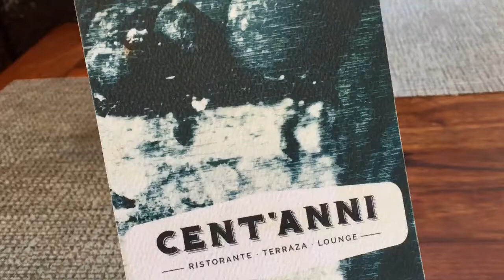Best Pasta Ever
All of my cheese dreams came true this weekend at Centanni, an Italian restaurant in San Miguel de Allende!